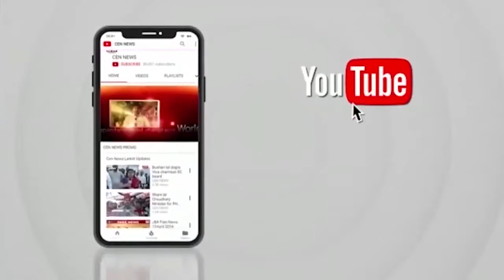जम्मू-कश्मीर में तीर्थयात्रियों को ले जा रही बस पर आतंकवादियों ने हमला कर दिया.